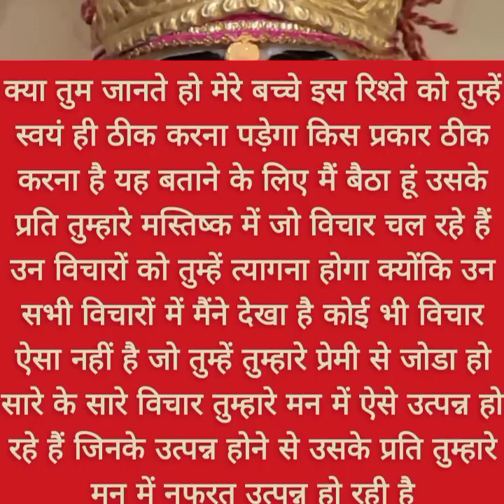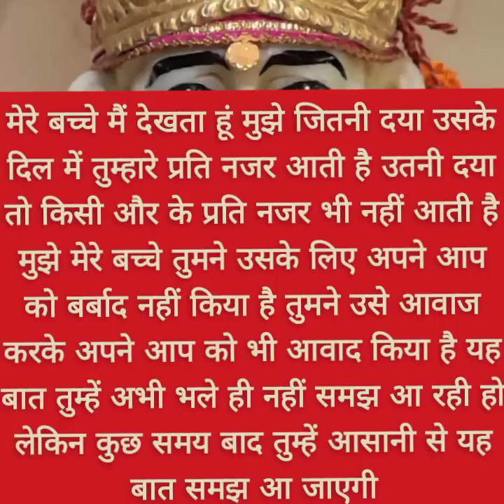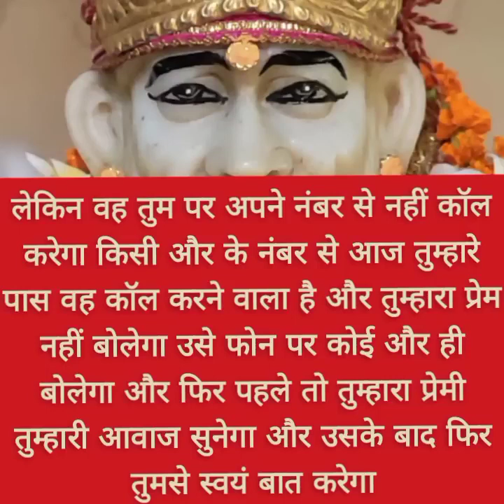मेरे बच्चे वह तुम्हारे घर के आसपास दीवानों की तरह..